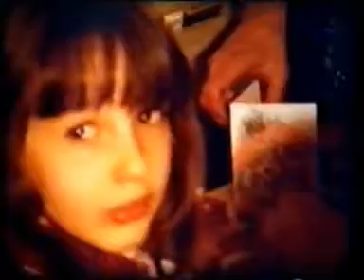1965-11-09 - 7th Birthday, Lausanne